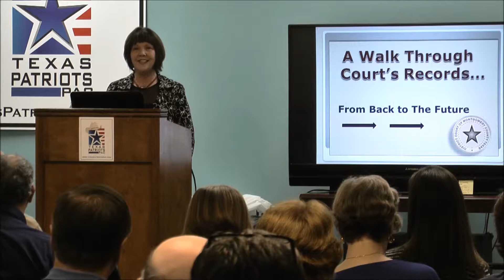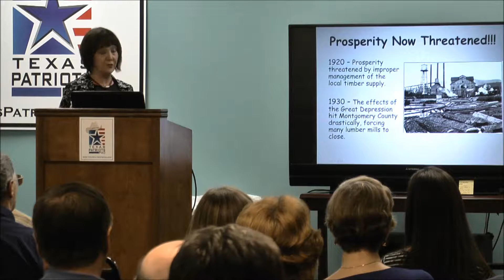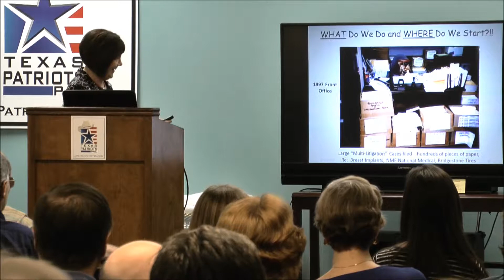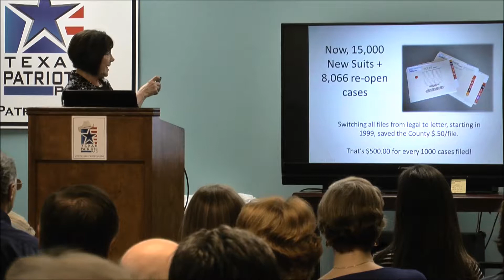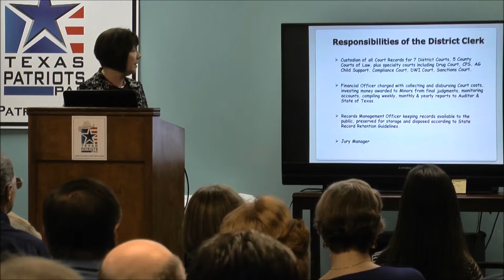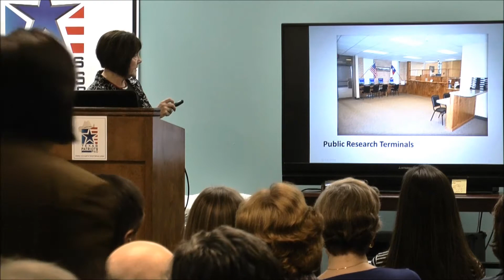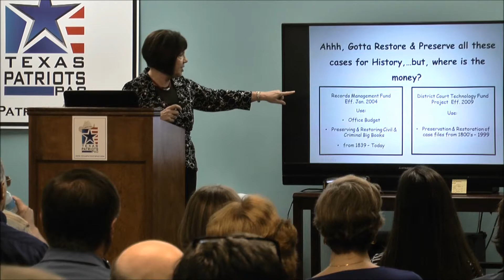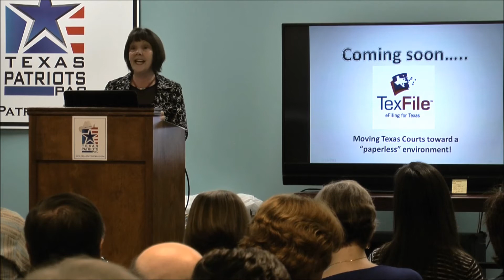Barbara Adamick, Montgomery County District Clerk, speaking at the Texas Patriots PAC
Montgomery County District Clerk Barbara Adamick spoke at the open meeting of the Texas Patriots PAC on Tuesday, August 13, 2013.